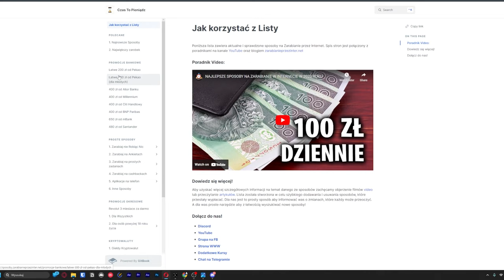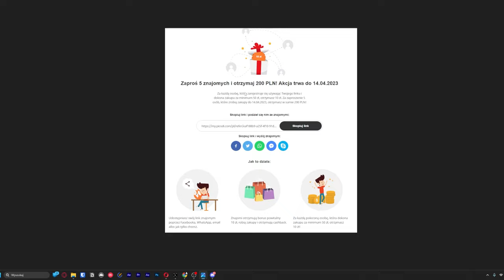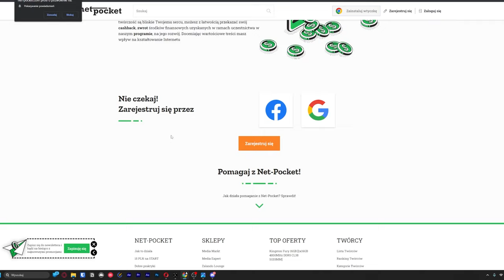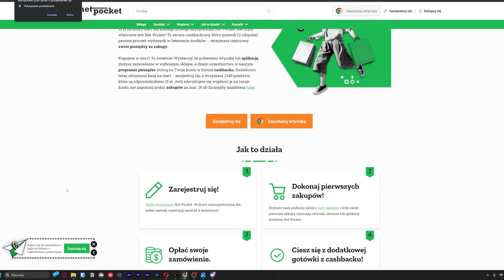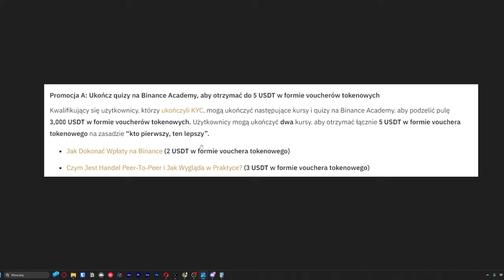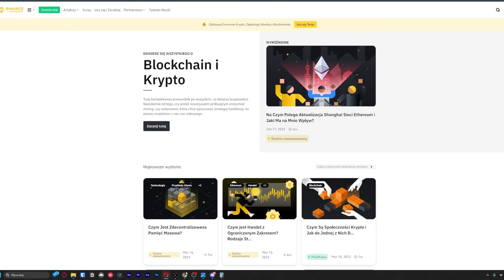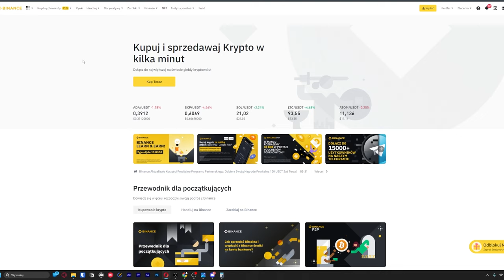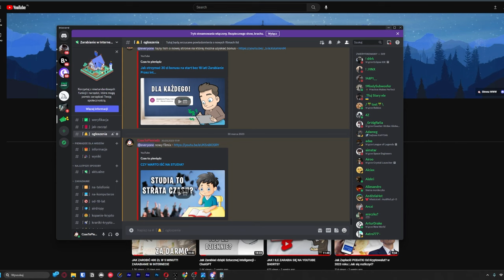Jak Zarobić 250 zł na Start bez 18 lat | Nowy sposób na zarabianie przez internet